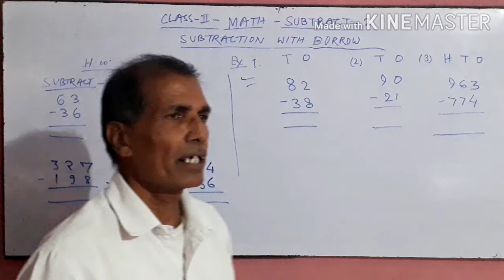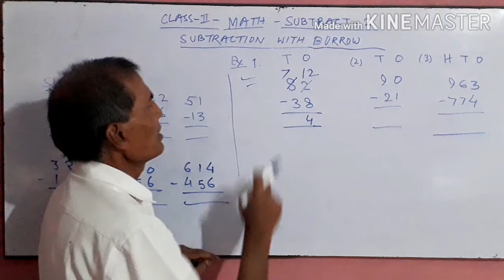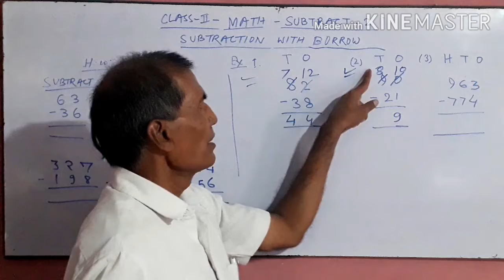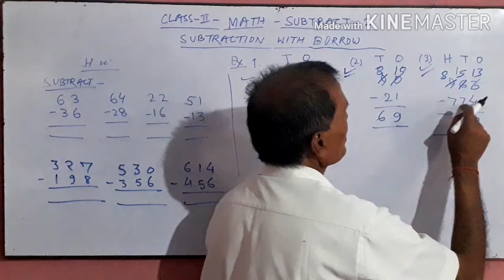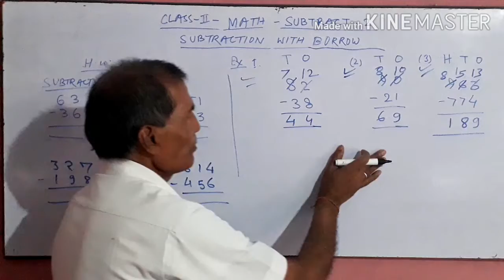MATH CLASS 2 - SUBTRACT 2